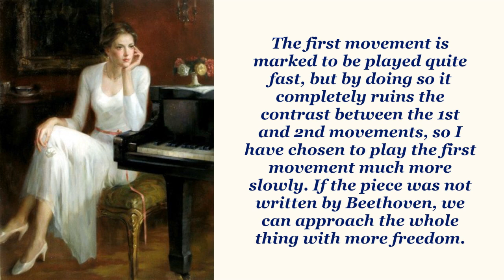Beethoven Sonatina in F Major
The Sonatina in F major was published during Beethoven’s lifetime around 1807. However, it is very unlikely that it was actually written by Beethoven, and for this reason it does not have an opus number. Instead it is listed in his catalogue of works as “Anhang/Appendix, No. 2”.

The first movement is marked to be played quite fast, but by doing so it completely ruins the contrast between the 1st and 2nd movements, so I have chosen to play the first movement much more slowly. If the piece was not written by Beethoven, we can approach the whole thing with more freedom. This makes the second movement much more effective when played quickly.